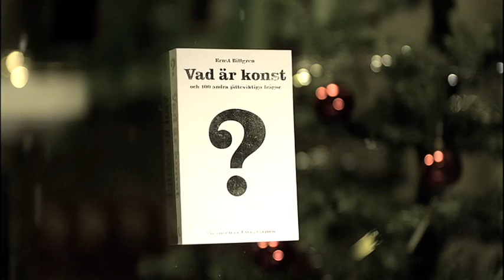vad är konst film 6